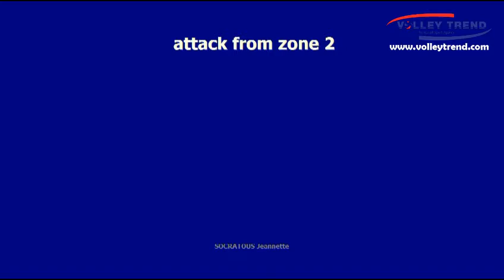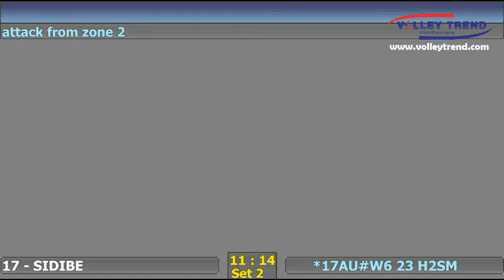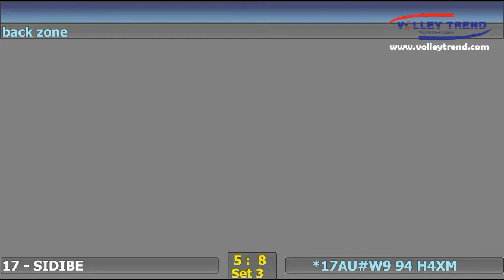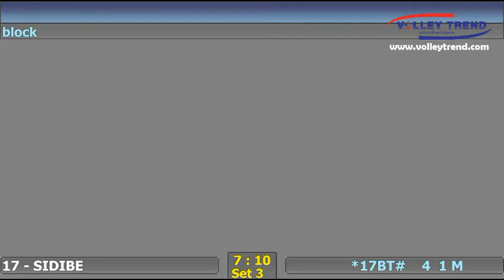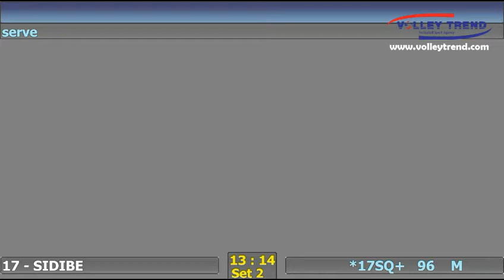Sidibe Morry, Highlights